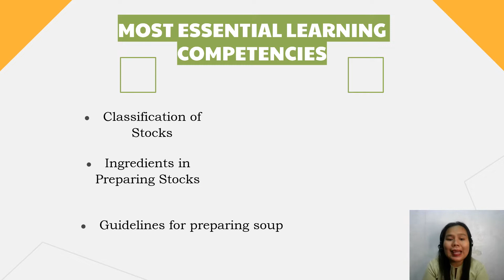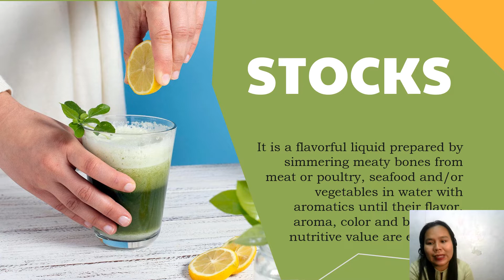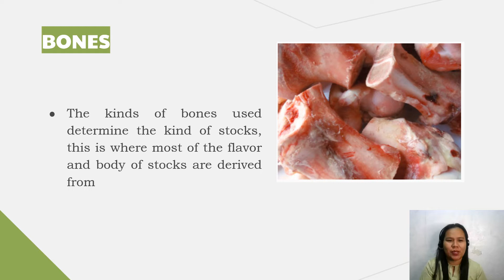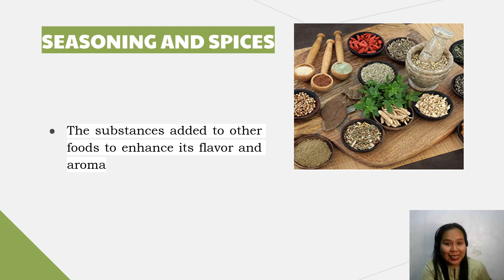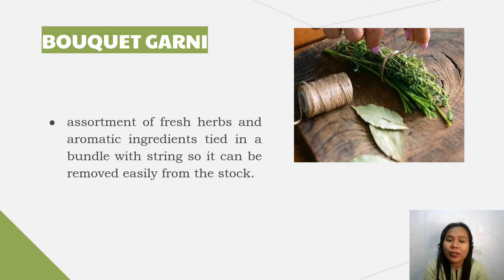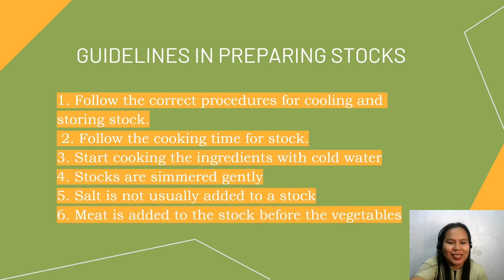Classification of Stocks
Grade 10 Cookery lesson